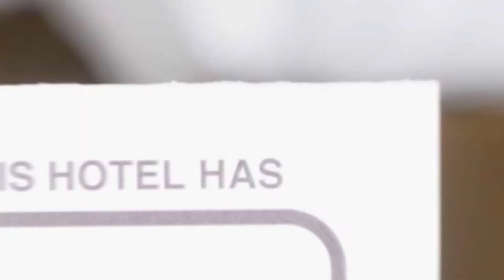Urban Loft hotel review | Hotels in Brasov | Romanian Hotels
Urban Loft hotel video review. Hotels in Brasov, european 3 stars hotels.